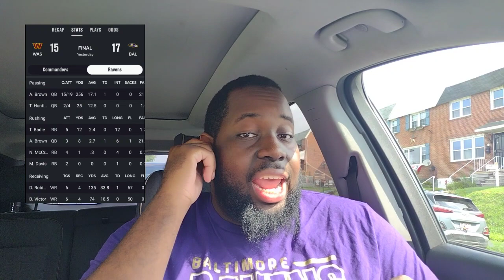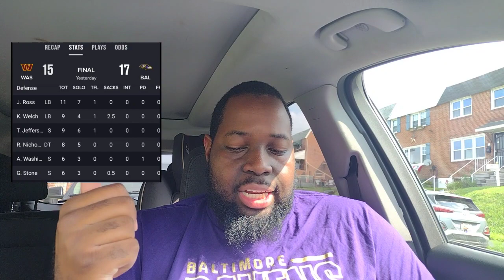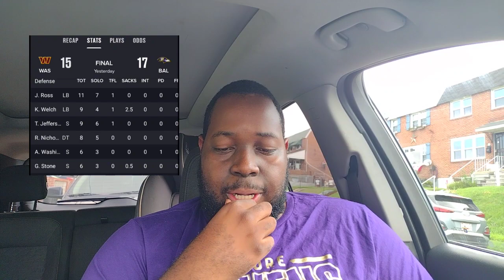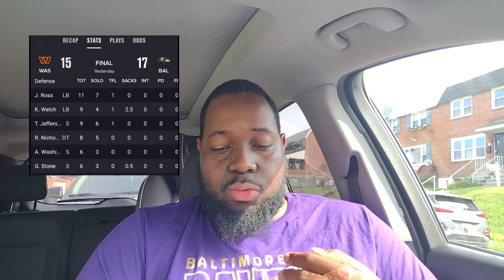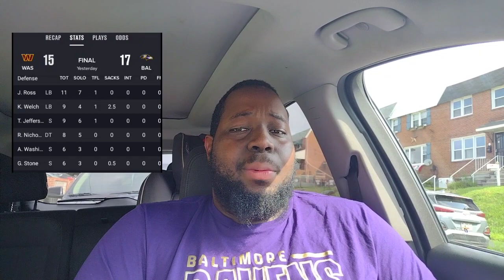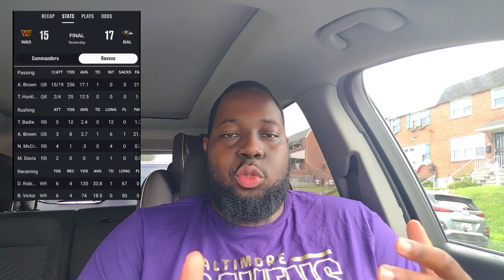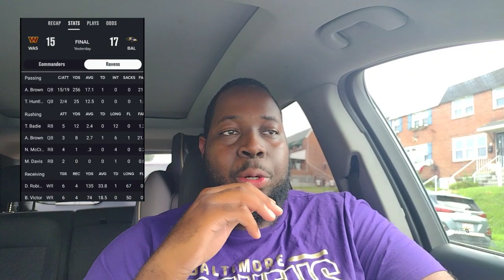Ravens vs. Commanders Recap: DeMarcus Robinson GOES OFF! (Standout Performers and Game Recap)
Ravens are playing their final preseason game before the start of the regular season. What should Fans be looking out for tonight?

Standout Performers: 1:32-9:00
Game Recap: 9:01-15:19